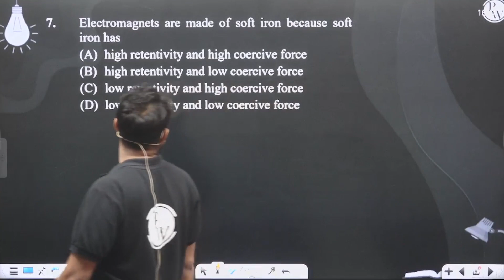Electromagnets are made of soft iron because soft iron has....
Electromagnets are made of soft iron because soft iron has 📲PW App